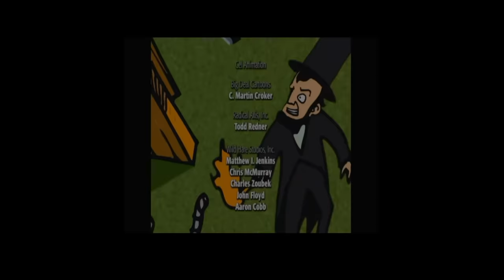Revenge Of The Trees - short